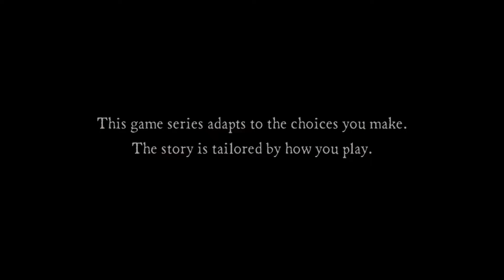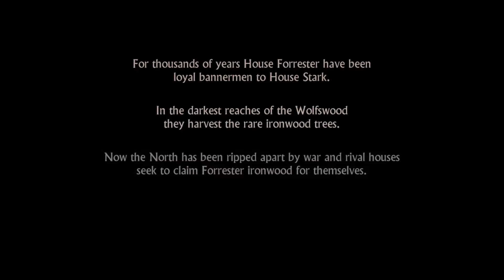Myl Plays: Game of Thrones EPS1PT1 - THE NORTH REMEMBERS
We play as Gared and take on a different perspective. What will we find? Will it be as horrible as the tv series?

Game of Thrones is a game by Telltale Games based on the A Song of Ice and Fire novels by George R. R. Martin and the HBO adaptation Game of Thrones.